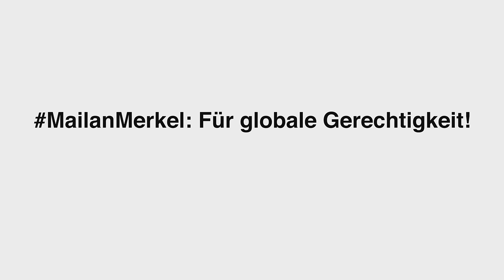WEGE ZUR ERKENNTNIS - DEINE STIMME GEGEN ARMUT-SPOT 2015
Wo finde ich Erkenntnis? Ob zu Hause, auf der Straße oder beim Yoga. Vielleicht musst Du sie nicht suchen, vielleicht findet sie ja dich! Überall und jederzeit, ganz unverhofft, sie kann dich treffen und lautet: Wir müssen aktiv werden!